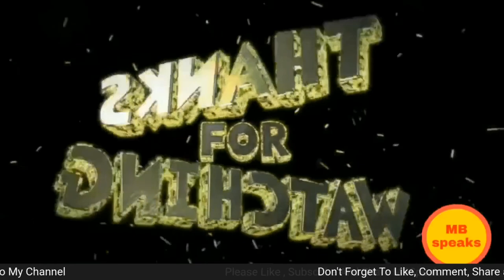बेइंतहा मोहब्बत आप की रूह कंपा देगी। MBSpeaks | Manvinder Bhimber